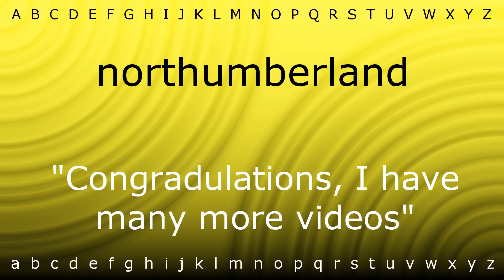How to pronounce 'northumberland' with Zira.mp4